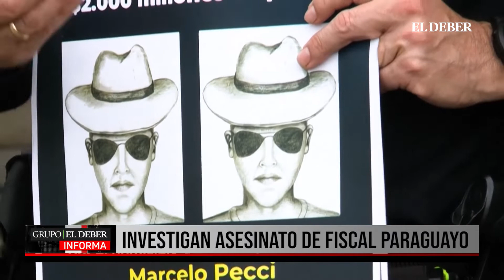INVESTIGAN ASESINATO DE FISCAL PARAGUAYO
Investigan si el fiscal asesinado en Colombia fue seguido desde Paraguay